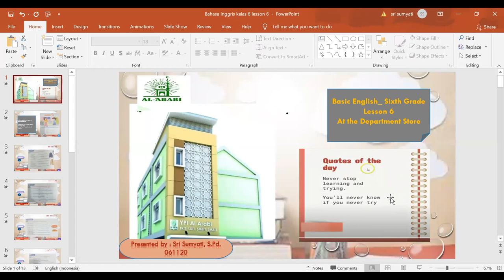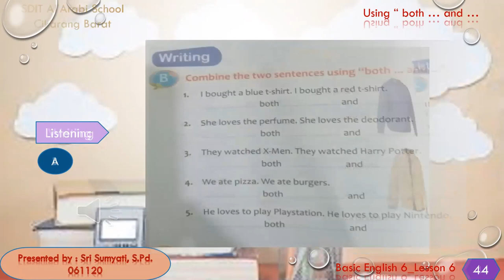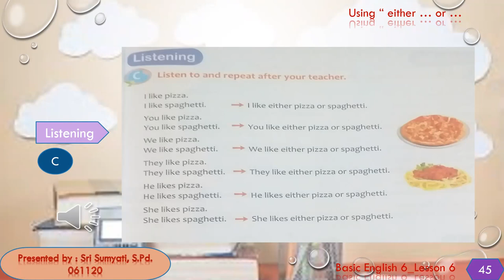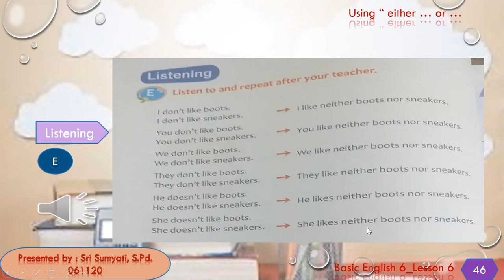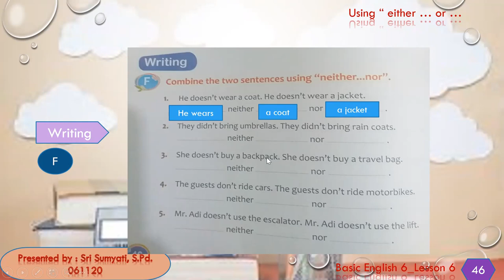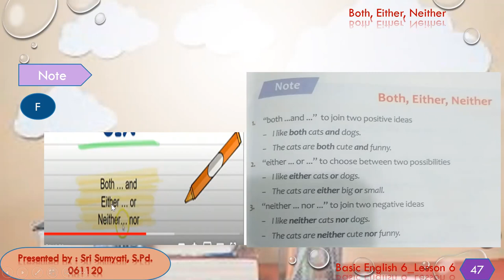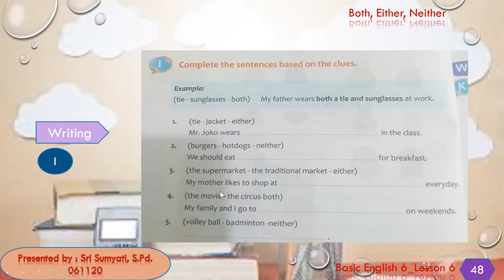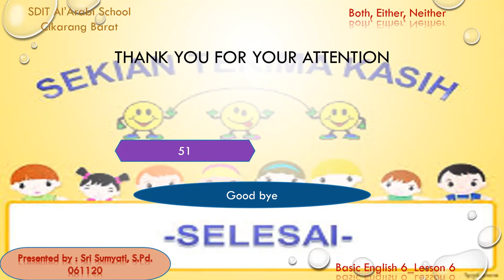Bahasa Inggris kelas 6 lesson 6 both either neither 061120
Bahasa Inggris kelas 6  for lesson 6 _ both _either_ neither_ 061120